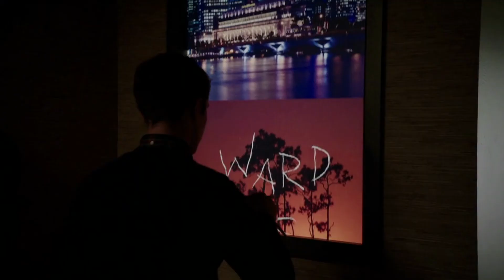Ward Season 1 Tribute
a look at the development of Grant ward in Season 1 of Marvel's Agents of shield